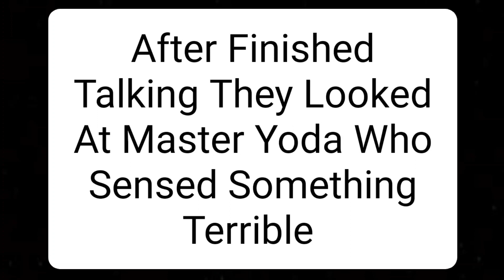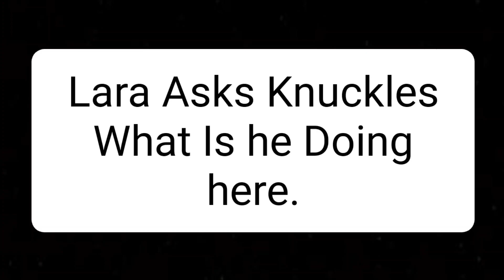Goku's Adventures Of Sonic Adventure DX Part 11 (+13)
Goku: Im Back Sorry for A Long Delay!